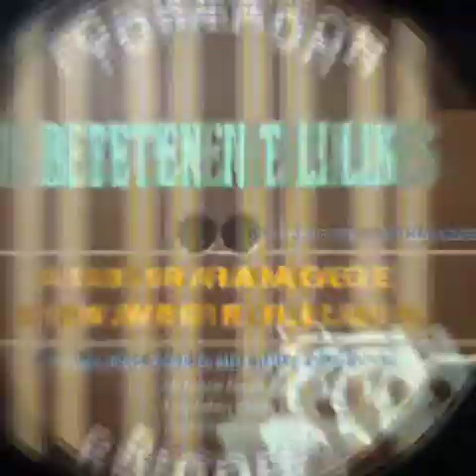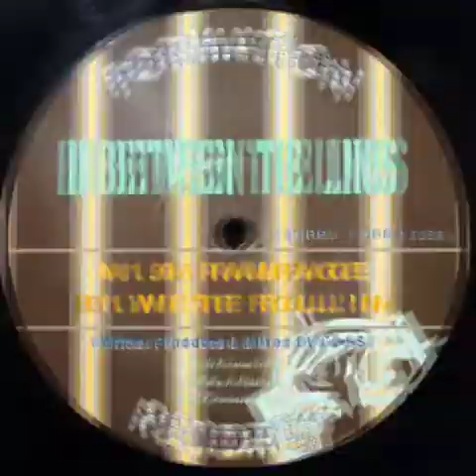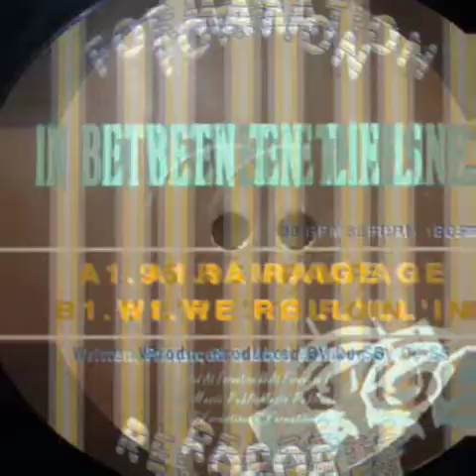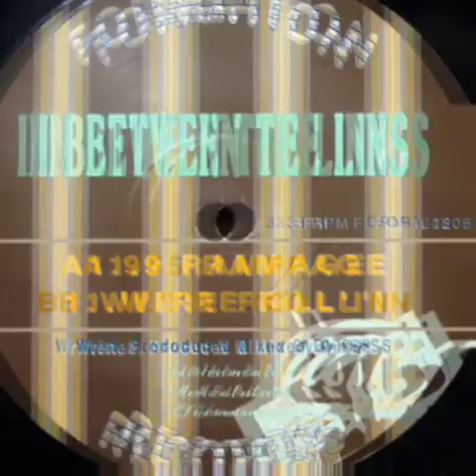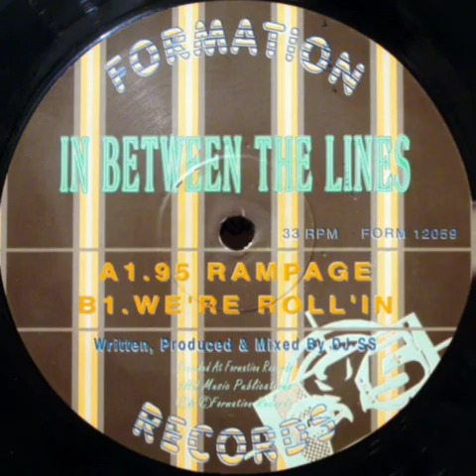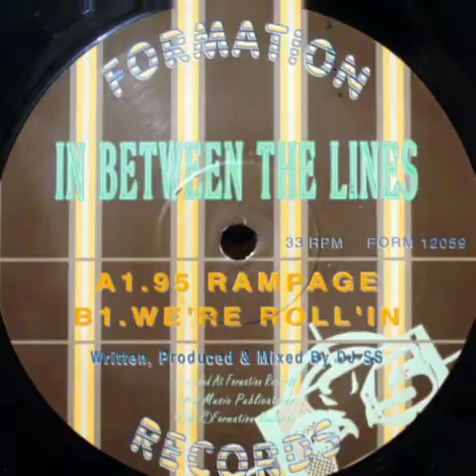In Between The Lines (Dj SS) - 95 Rampage (1995)🇬🇧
In Between The Lines (Dj SS)
95 Rampage
Formation Records
1995